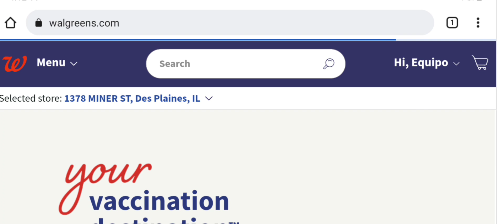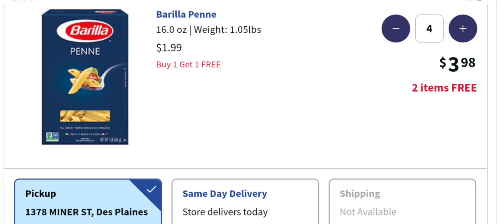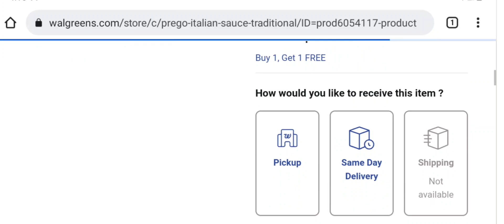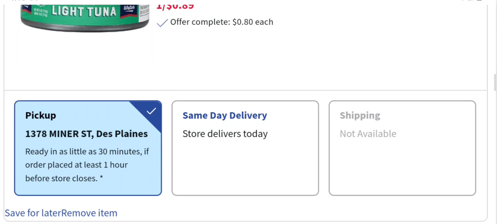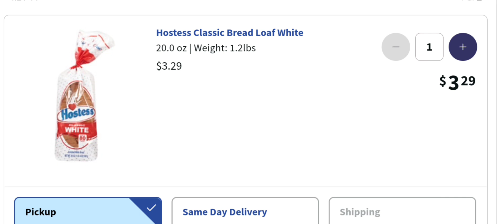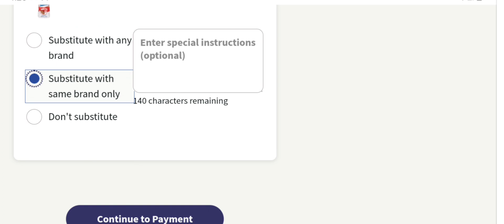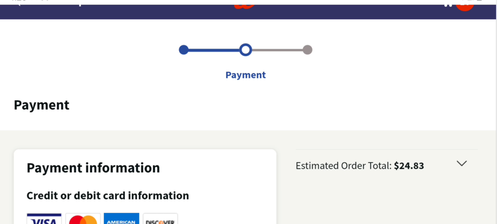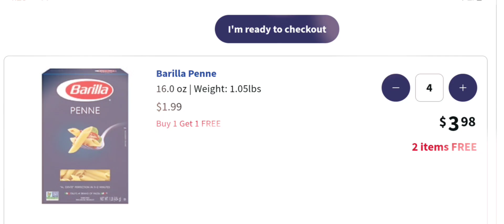🚨😱🏃‍♀️🔥TODA ESTA COMIDA SOLO $4 DE MI BOLSA TE MUESTRO COMO MI CUPONER@ 🔥🏃‍♀️😱🚨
💙💙💙 CUPO SALVAJE 💙💙💙

Esto Se Va Poner Bueno!!!

💙 Prime Student 6-month Trial

💙💙 Amazon Prime En Espanol